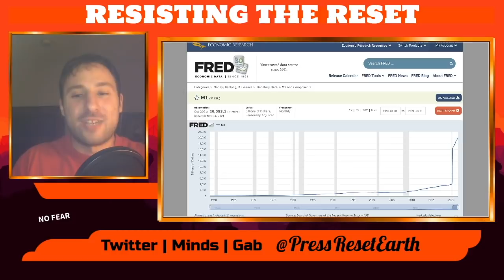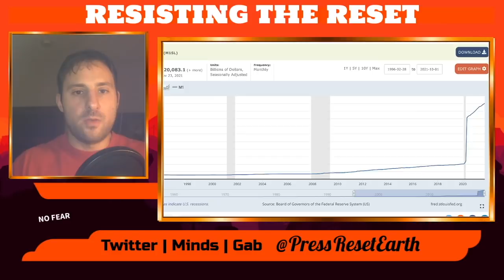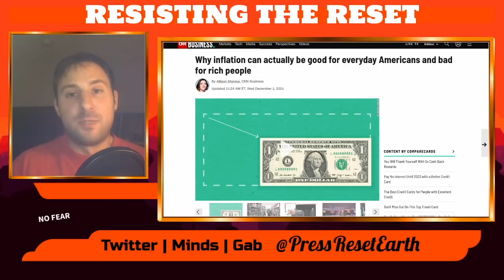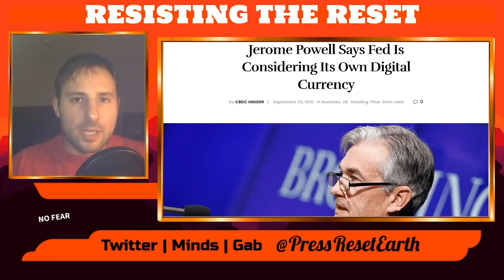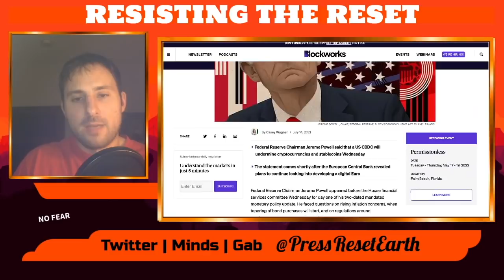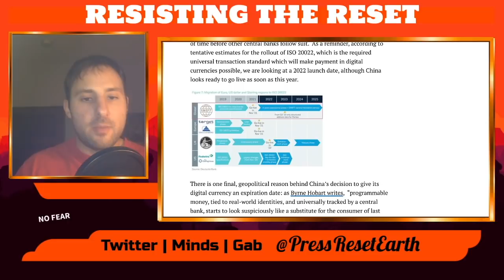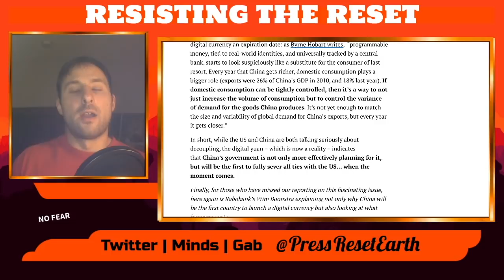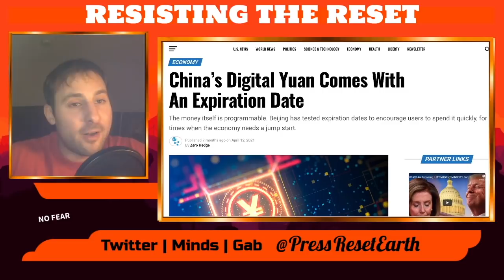The Collapse Is Here